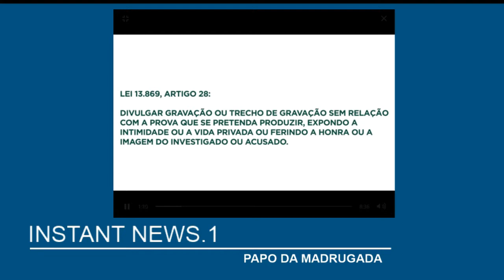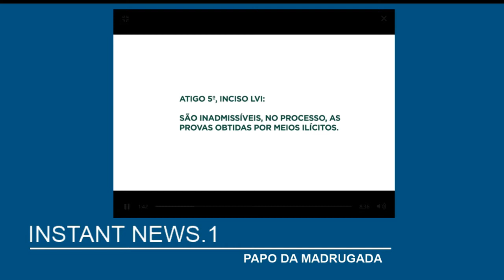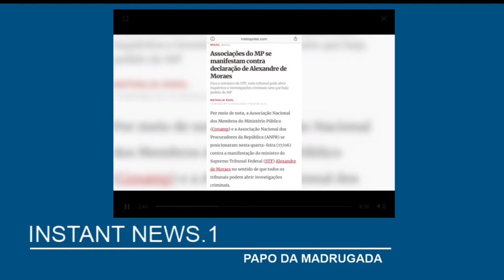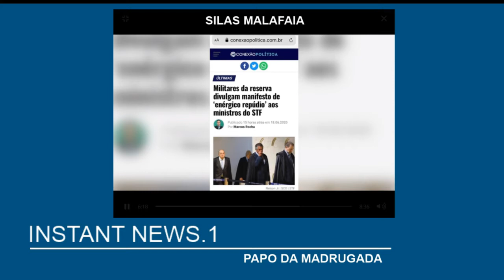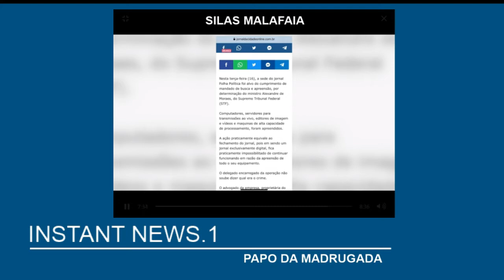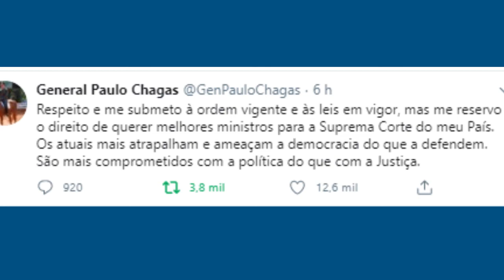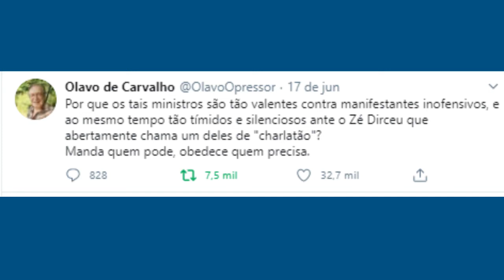PAPO DA MADRUGADA - SÁBADO, 20 DE JUNHO DE 2020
Ronaldo Rosas e Marcelo Campos comentam as notícias da semana num bate papo bem descontraído.